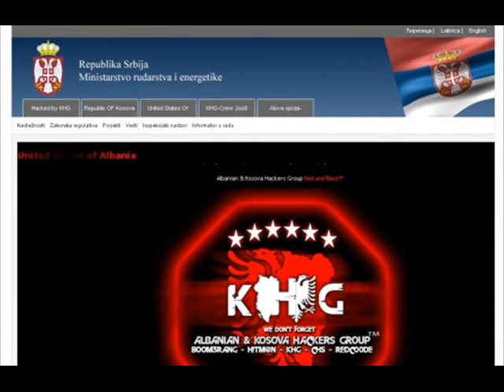R.I.P. Besim Berisha "redc00de"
Kushtuar redc00de